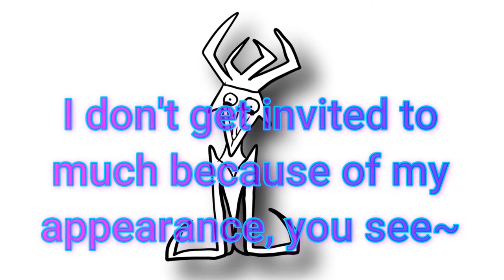Наблюдательные корона и его друзья часть 3/Перевод от псэнкос/Jofini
►Видео взято от канала  Jofini !!
►Просто рофл видос не воспринимайте все всерьез